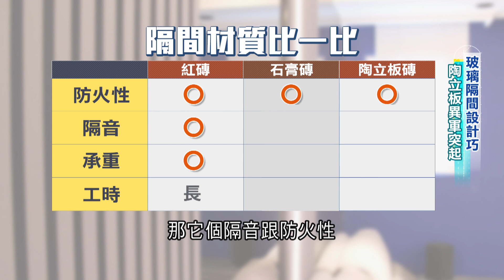隔間可以打破既有格局創造新空間 如何挑選適合的隔間材質 能夠防火 有隔 音效果又可以省錢 來來來設計師教你這樣挑選不會錯｜【好宅敲敲門】20221229｜三立iNEWS